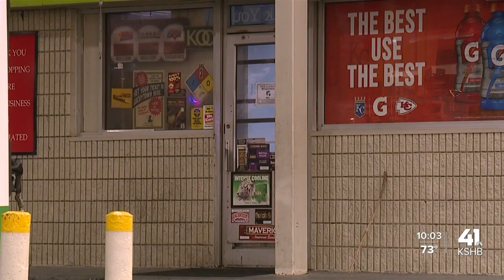2-year-old girl safely returned after being kidnapped in stolen vehicle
2-year-old girl safely returned after being kidnapped in stolen vehicle